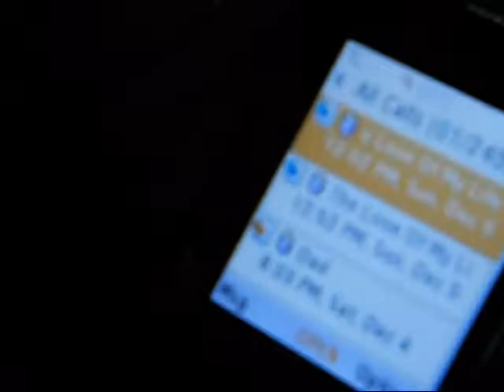Otage de la Secret in Hey Oh!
Our  music video for Hey Oh! by Tragedie. :)